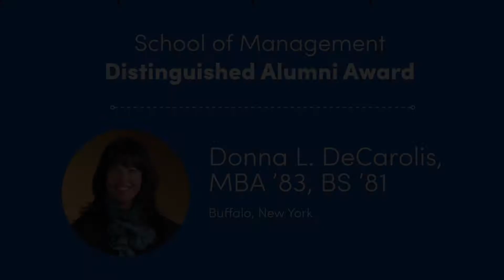2021 UBuffalo School of Management Distinguished Alumni Award: Donna DeCarolis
DONNA DECAROLIS, MBA '83, BS '81
In her long career with National Fuel Gas Company, DeCarolis has become one of the most respected executives in New York State’s energy sector.